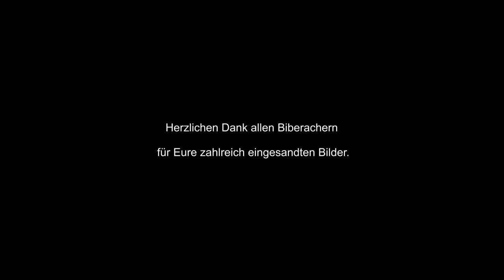Biberacher Pastorale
Impressionen der wunderschönen Stadt Biberach.
Biberacher Pastorale gespielt von Ines Butscher.